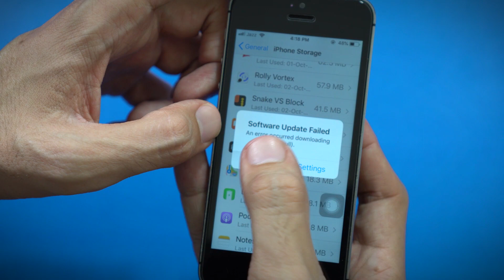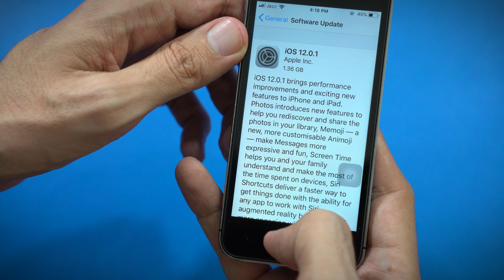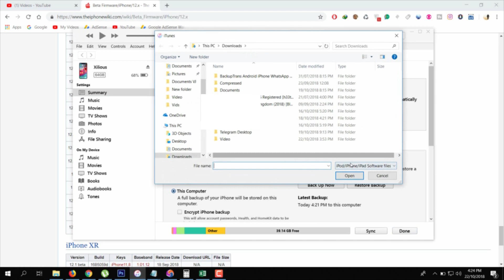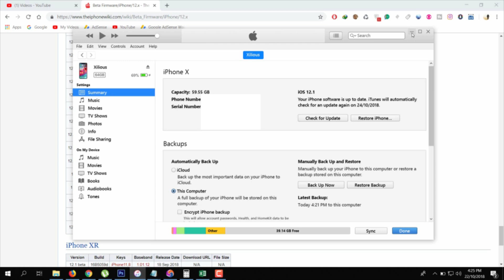FIX iPhone iOS Update Failed [SOLVED]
This is a trick if your iphone is failed to update the latest iOS or even iPhone is not downloading ios or your iphone is stuck on downloading latest ios update then you can use this trick to update to the latest ios without having any trouble. You can also update latest iOS if even iTune is failed to update to latest iOs this is a manual trick to bypass ios downloading. I hope it will help you out